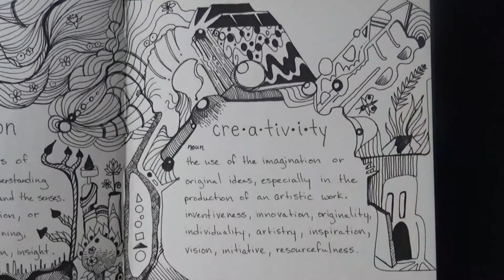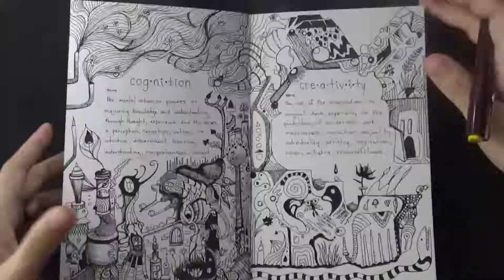Cognitions and Creativity Ep. 1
Drawing is my therapy. Creativity is my religion. Cognitions and Creativity is a side-project I work on to relax and have fun.